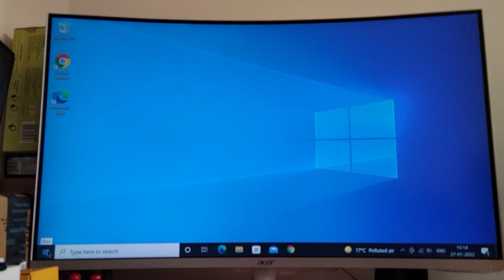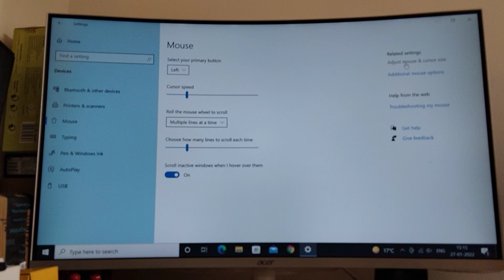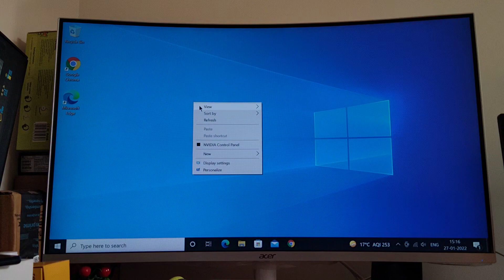How to change pointer size increase in computer window 10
change pointer size windows 10
how to change mouse pointer size in windows 10